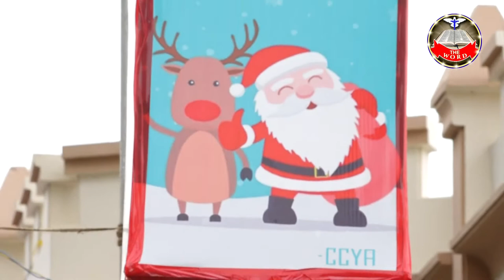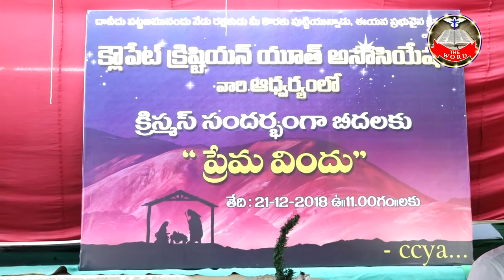CCYA BEDALA PREMA VINDU ONGOLE JMJ VESPA